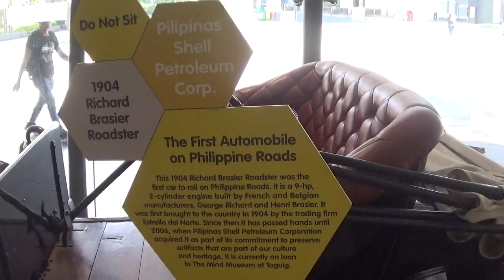47th Final Goodbye To Science Museum